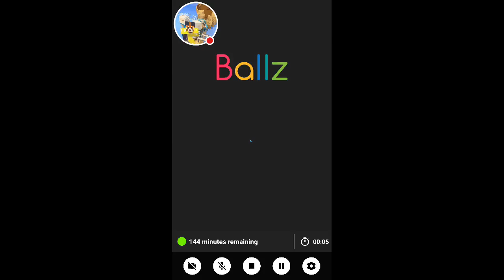Ballz ep. 6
Watch me play Ballz!